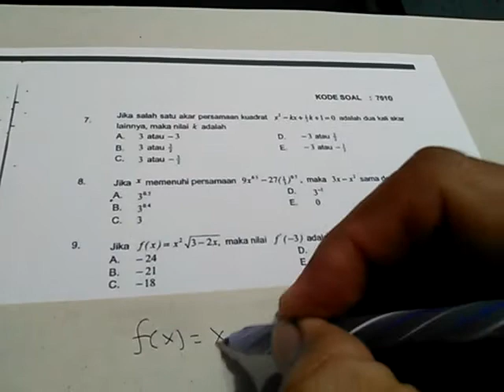PEMBAHASAN SOAL MATEMATIKA SIPENCATAR AMG BMKG 2010 NO 9#TURUNAN FUNGSI